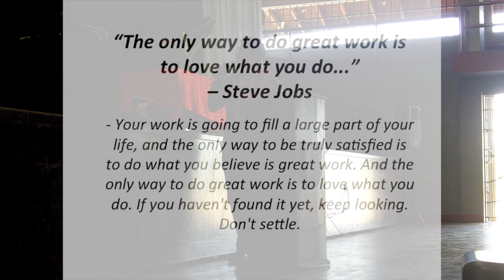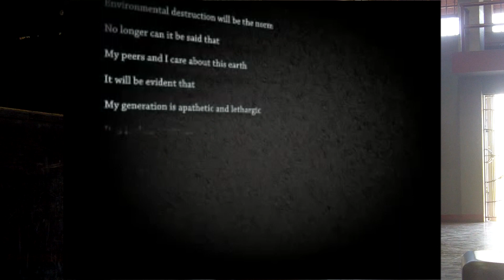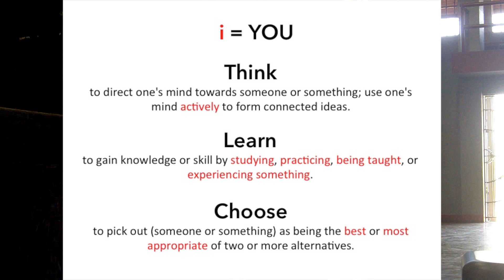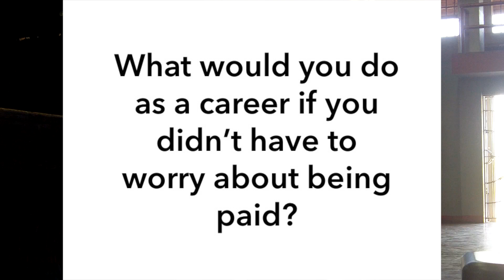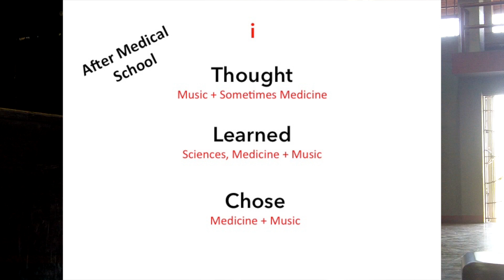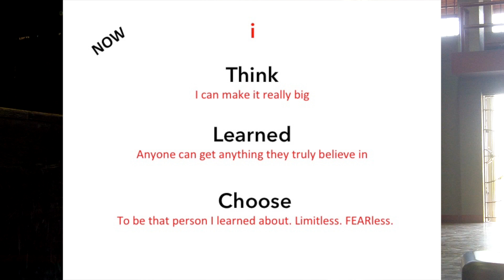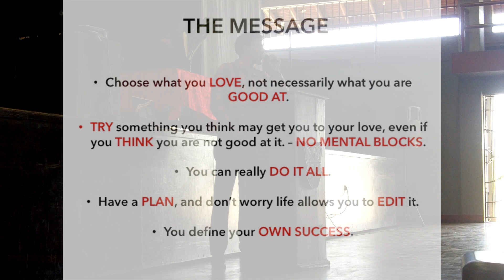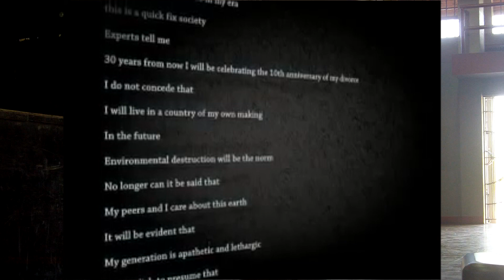Campion College 3rd Form Career Day 2014 ft. Mario Evon (FULL)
I got the pleasure of being invited to be the Guest Speaker at my alma mater, Campion College, for their 3rd form Career Day 2014.  The theme was iThink. iLearn. iChoose.  It was an honour to share my story, which fits this theme perfectly, and to also sing for them as well.  It definitely will go down as one of the most special days in my career to date, because I learned so much from sharing with others.  Thanks Campion for this!

Special thanks to:
Mr. Alexis Goffe (Guidance Counselor), for inviting me to be the guest speaker.

Ms. Elva Clarke (Assistant Project Coordinator for Mario Evon) for her always valuable contributions to my presentation and career.

Credits:
The Apollo Theater (Harlem, NY) - Round 2 Amateur Night 2011
AARP video - 'The Lost Generation' - This video was created for the AARP U@50 video contest and placed second.  It is based on the Argentinian Political Advertisement "The Truth" by RECREAR

Song performed: 'All Of Me' - John Legend
Song used for slide show: 'Soul Tek' - Mario Evon

Blessed love,
M.E.